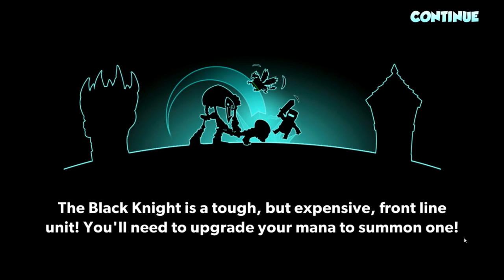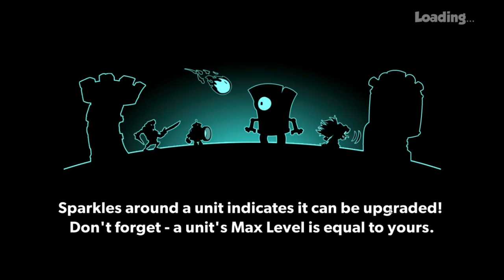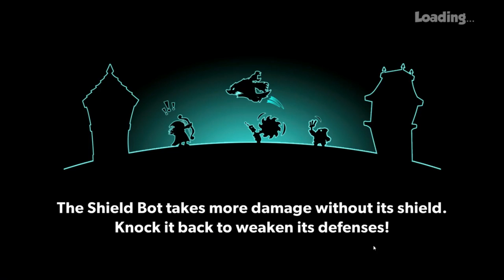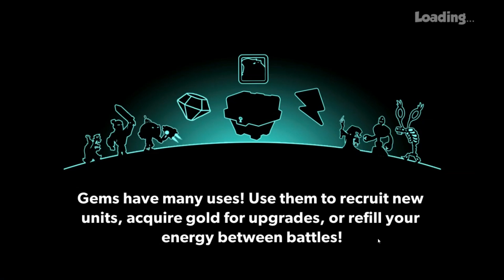Tower Conquest #1 (ОДИН ЛИШЬ....КРЕСТЬЯНИН ТОРЖЕСТВУЕТ)